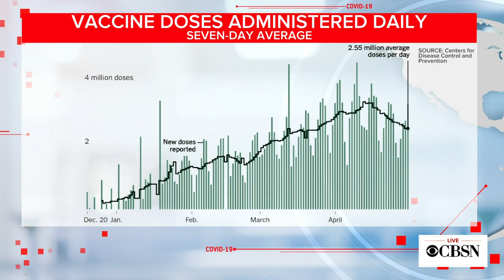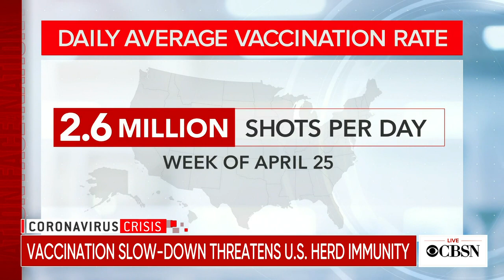CBSN @ 2pm open - May 2, 2021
CBSN weekend news with Lana Zak anchoring from her home studio in New York City.